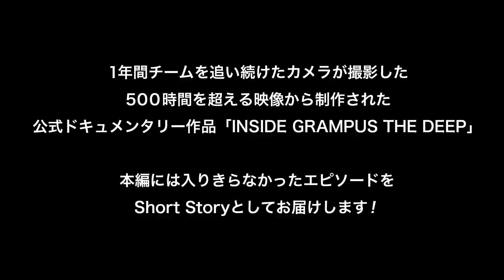“マルに挑戦🔥” トレーニング後の 丸山祐市 vs 三井大輝 & 吉田晃⚽️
先行ご予約受付中の grampus 初のドキュメンタリーDVD &Blu-ray『INSIDEGRAMPUS THE DEEP -308日、55試合の記録-』💿

500時間の撮影素材から本編に入り切らなかった映像を「ShortStory」としてお届け🎬